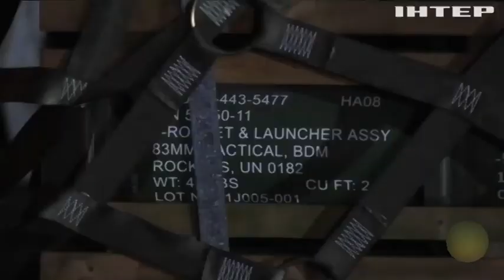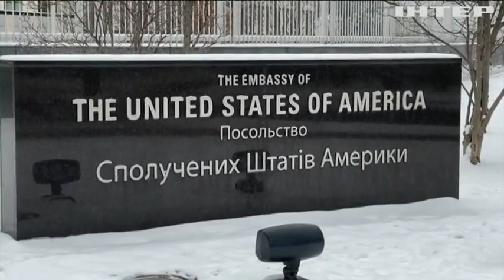Новости 08:00, выпуск за 1 февраля 2022 года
Дивіться у випуску:
Джо Байден обрав нового посла в Україні.
Стрілянина у Дніпрі: в якому стані перебувають постраждалі.
Настрої та плани військових: чи готові армійці дати відсіч супротивнику в разі можливого нападу.